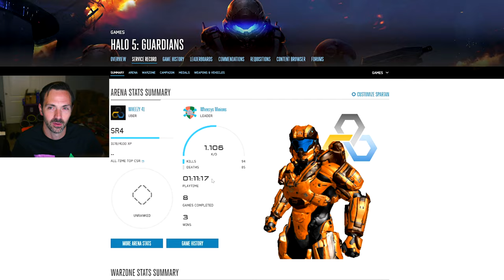Halo is AWESOME again! (Halo Infinite)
This is looking like a true return to form for Halo.

Game: Halo Infinite
Platform: Xbox Series X

Timeline: